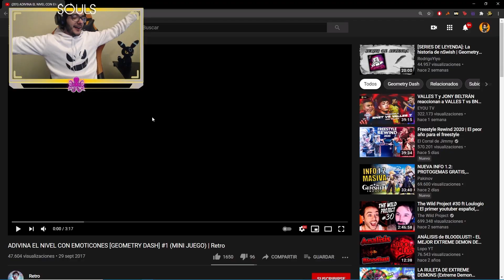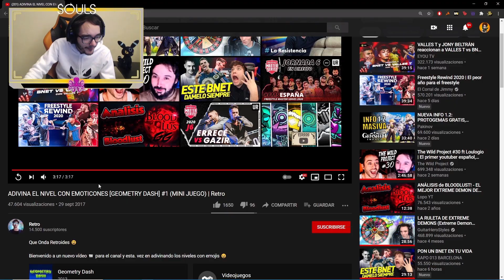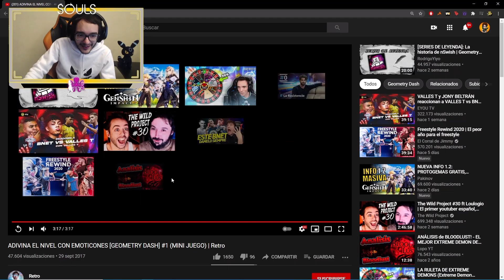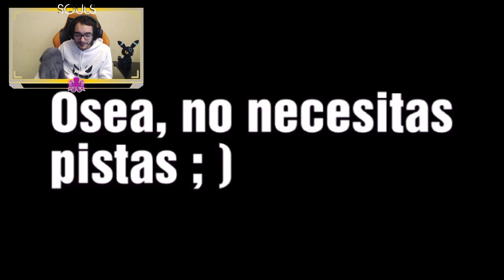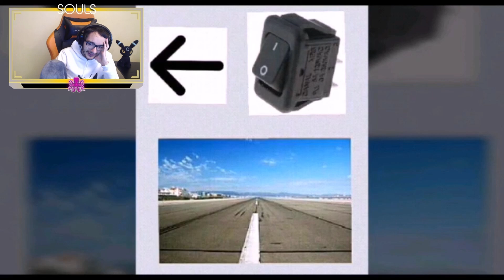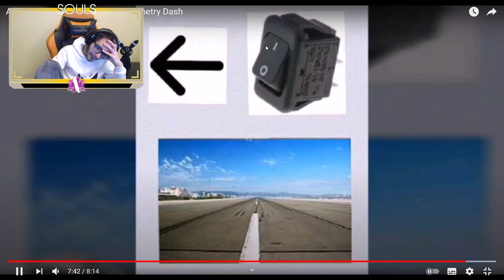ADIVINA EL NIVEL CHALLENGE | SoulsTRK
Contenido creado y subido originalmente por SoulsTRK.